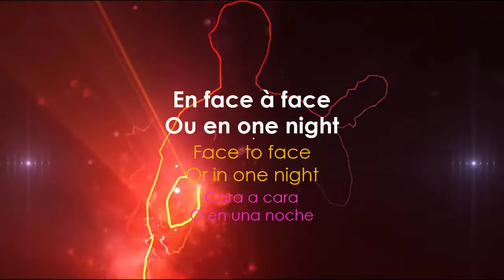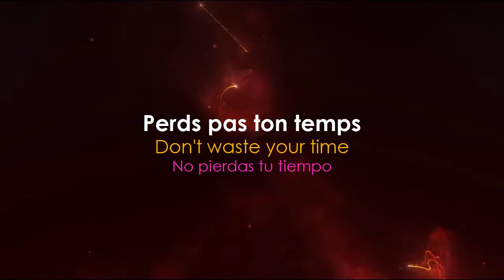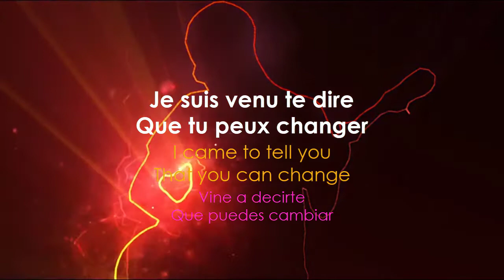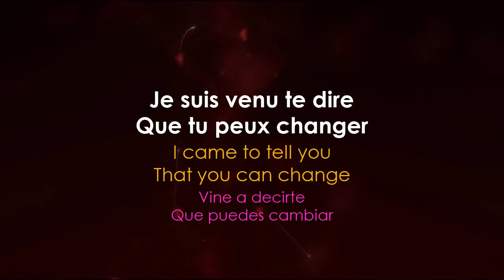Hubert Lenoir Fille de personne II - French song with English and Spanish subtitle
The song "Hubert Lenoir - Fille de personne II" will help you to improve your French. Sing this song whenever you want: Learn and Practice this beautiful song.
Hubert Lenoir born August 14, 1994 is the stage name of Hubert Chiasson, a Canadian rock singer from Quebec City, Quebec. His debut solo album Darlène was a shortlisted finalist for the 2018 Polaris Music Prize. Originally from Quebec City, Chiasson and his older brother Julien released an album in 2015 under the band name The Seasons.